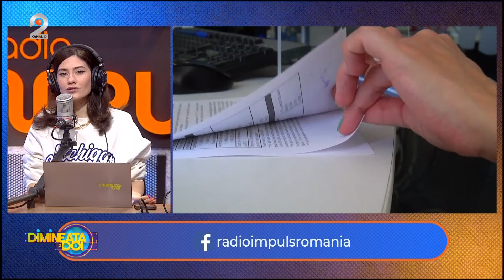Dimineata pe doi cu Greeg si Cernat - Dobanda cheie ar putea in curand sa scada!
Astazi, 16 februarie, ne pregatim de weekend, iar Nadina Zisu ne aduce cele mai noi stiri ale zilei:

- Dobanda cheie ar putea in curand sa scada.
- Antrenorul in varsta de 20 de ani de la Clubul Sportiv Dinamo acuzat ca a abuzat o fetita de 7 ani  are cunoscut fapta. Incidental a avut loc chiar in bazinul de inot in timp ce parintii copilei, dar si alte persoane se aflau in tribune.
- Doi turisti au scapat cu viata ca prin minune dupa ce o avalansa a avut loc in zona Balea Lac.
- O aplicatie folosita in premiera in Spitalul Judetean din Oradea le ofera familiilor bolnavilor ocazia sa afle in timp real ce se intampla cu cei dragi cand sunt preluati de medici.
- Aproape 100 de mercenari din Congo s-au intors acasa dupa lupta sangeroasa cu rebelii din regiune.

📢 Urmareste noutatile Radio Impuls si pe Social Media 📢